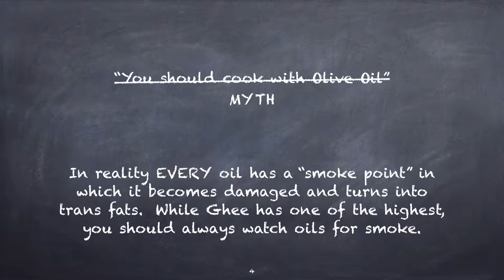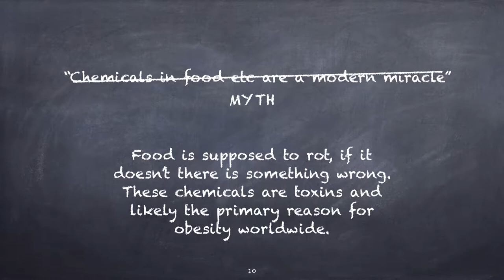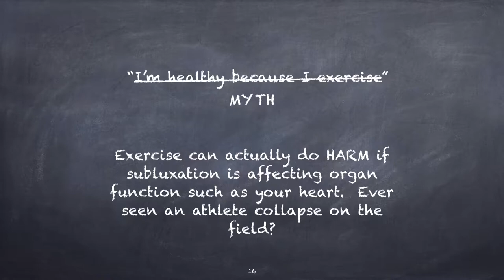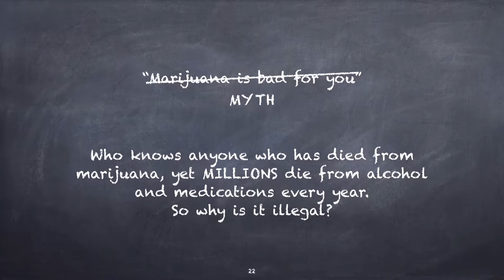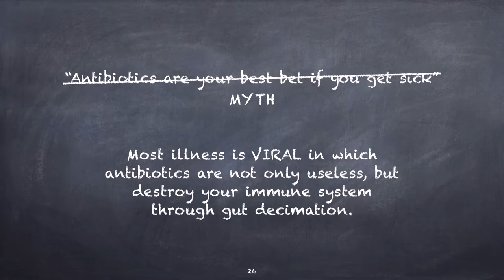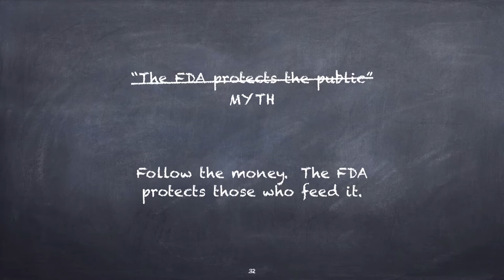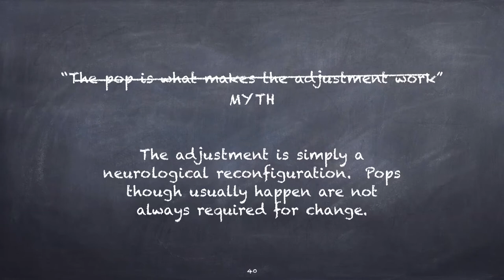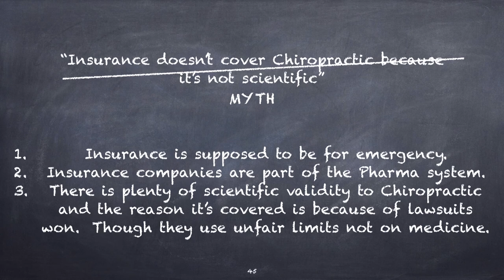Fact Or Myth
In this workshop Dr. Bucknell covers common believed myths from fitness, medicine, chiropractic, and more.